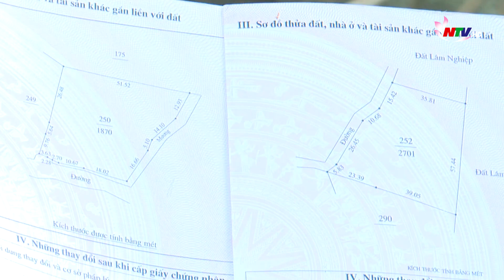Nam Đàn: Cần xem lại việc xác định giáp ranh trong cấp giấy CN QSĐ tại xã Nam Nghĩa